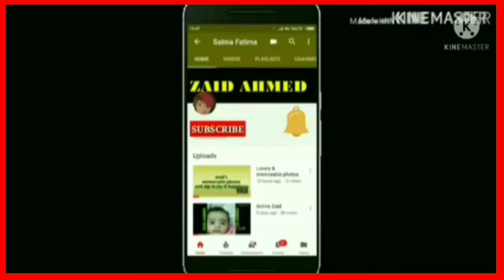Ringa Ringa Rosies... poem by Zaid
Ringa ringa rosies
A pocket full of poises
A tissue, a tissue
we all fall down.
00:00 Introduction
00:02 ring a ringa rosies poem 1
00:18  ring a ringa rosies poem 2
00:28 Like
00:30 share
00:34 subscribe